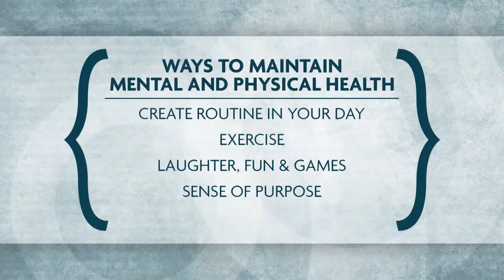Coronavirus Anxiety | HEADLINE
The social distancing people are practicing to fight the spread of COVID-19 can create a sense of isolation and take us out of the rhythm and routine of our daily lives. This can be overwhelming to our mental & emotional well-being. WMHT’s Ryan Jones recently had a conversation with Rochester psychotherapist Jodi Aman to talk about ways people can maintain stability during this time of uncertainty.